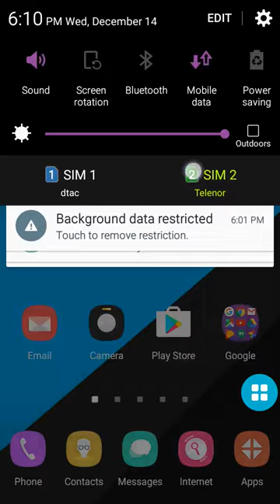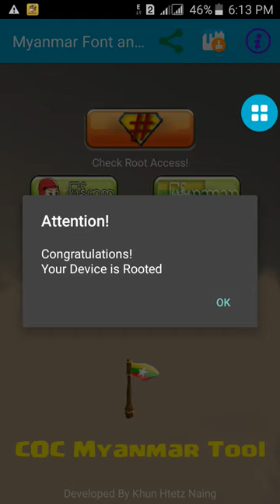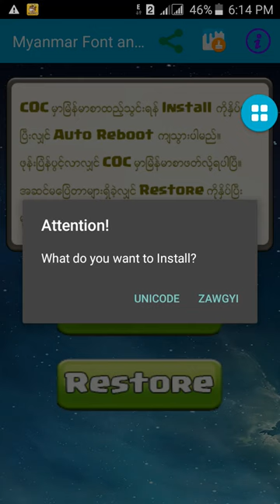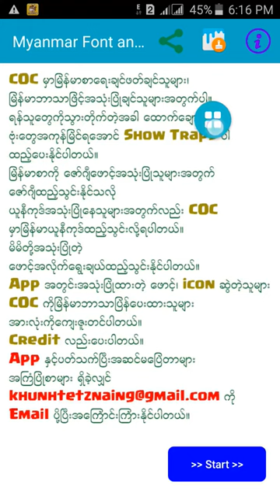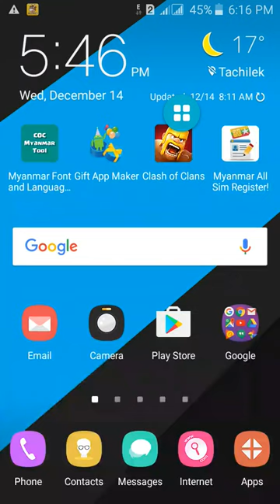Myanmar Font & Language 4COC